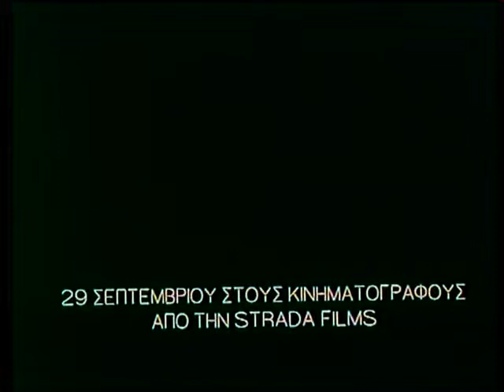A Separation - Ενας χωρισμός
Η Σιμίν θέλει να φύγει. Ο Ναντέρ είναι δέσμιος του άρρωστου πατέρα του και δε θέλει να τον αφήσει μόνο. Έτσι χωρίζονται, και η κόρη τους, ελπίζοντας να γυρίσει γρήγορα η μητέρα της, μένει προσωρινά με τον Ναντέρ. Ανήμπορος να φροντίσει τον γέρο πατέρα του, ο Ναντέρ προσλαμβάνει μία γυναίκα για να τον περιποιείται. Αυτό που δεν ήξερε είναι ότι αυτή η γυναίκα δούλευε χωρίς την άδεια του συζύγου της και ότι ήταν έγκυος. Ή μήπως το 'ξερε;
Χωρίς να το καταλάβει ο Ναντέρ αιχμαλωτίζεται σε έναν ιστό από ψέματα και κοινωνικές αντιδικίες που καταστρέφουν τη ζωή, τα όνειρά του αλλά και την εικόνα του στα μάτια της κόρης του.
Σενάριο/ Σκηνοθεσία: Ασγκάρ Φαραντί
Παίζουν: Λεϊλά Χατάμι, Πέιμαν Μοάντι, Σαχάμπ Χοσεϊνί, Σαρέχ Μπαγιάτ, Σαρίνα Φαρχαντί, Μπαμπάκ Καριμί, Μερίλα Ζαρέϊ